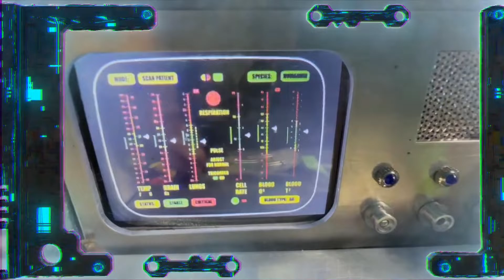Core Matter Clip Season 2 of STAR TREK NATURES HUNGER'S JOSE CEPEDA'S STUDIO TOUR 2022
FULL EPISODE OF ~ Core Matter Season 2 of STAR TREK NATURE'S HUNGER'S JOSE CEPEDA with Trey 2022 ~

A MESSAGE FROM TREY

All this time I have been making these amazing Comics with the funds out of my own pocket.
Sadly, I can no longer do this, do to the recent loss of my job.
So in order for me to continue on, I need your help.

Thank you so much again for considering this.

~LLAP
~Trey

Mac's World Entertainment

Inspiration ~
in·spi·ra·tion
[ˌinspəˈrāSH(ə)n]
NOUN
1)the process of being mentally stimulated to do or feel something, especially to do something creative.
synonyms:
2) the quality of being inspired, especially when evident in something.
3)a person or thing that inspires.